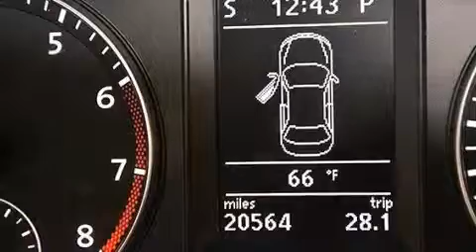2012 Volkswagen Eos Lake Worth FL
Haz clic aquí para ver el precio Hemos tenido el honor de servir a la zona de Lake Worth fl , le prometemos que su experiencia superará sus expectativas ! Year : 2012 Make : Volkswagen Model : Eos Engine : Motor con 4-Cil de 2.0L Trans . : Transmisión Automática de 6 Velocidades Millaje : 20,535 Stock : 78236 Offleaseonly.com 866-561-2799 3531 Lake Worth Rd Lake Worth , fl 33461